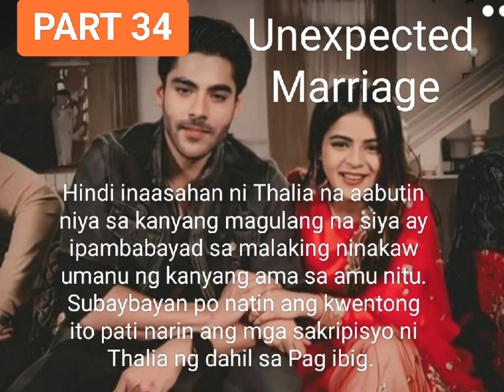PART 34 SINAKYAN NG LAHT ANG IMPOSTORANG SI VANESSA, SA ANUNG DAHILAN KAYA?